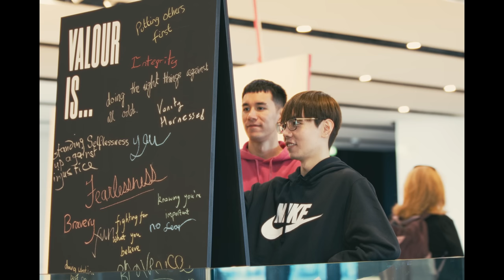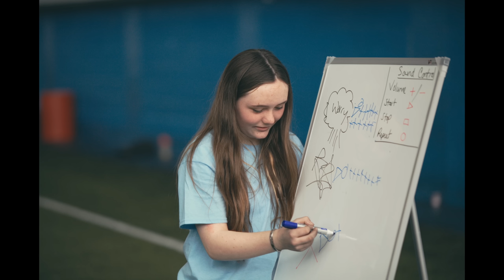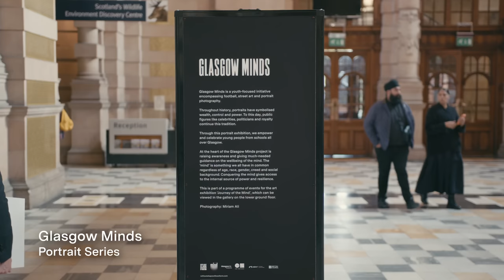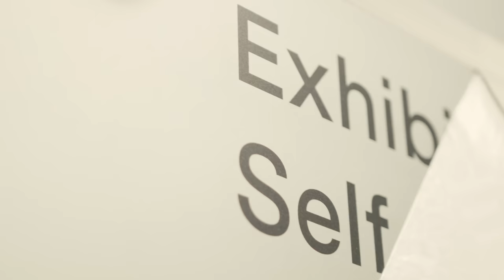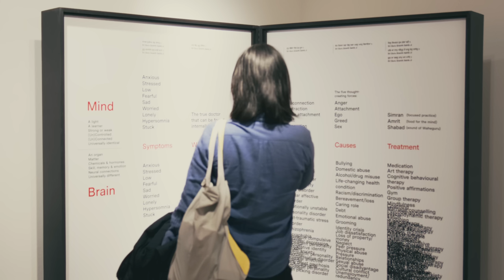Journey of the Mind - Scotland 2022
The second part of the touring exhibition took us to Dundee, Edinburgh and Glasgow in October 2022. We introduced our Creative Mind Workshops, when spirituality and creativity merge to help our mental health.

This film delves deeper into the programme of events including workshops, talks, and the main exhibition at Kelvingrove Art Gallery and Museum, Glasgow, including visitors sharing their thoughts, feelings, and experiences.